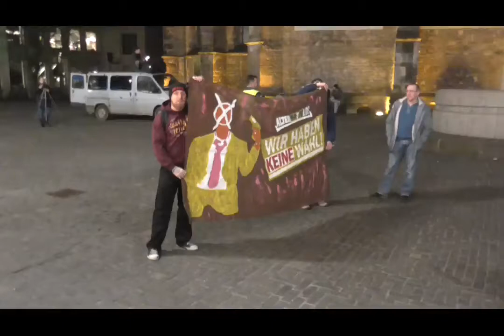Montagsdemo Friedensbewegung Halle-Saale, Redner Mark: 27.2.2017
Ihr seht hier einen Ausschnitt von der Montagsdemo der Friedensbewegung Halle-Saale, 27.2.17
Ein Redebeitrag von Mark, welcher extra aus dem Harzvorland nach Halle zur Demo gekommen ist.

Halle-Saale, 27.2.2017